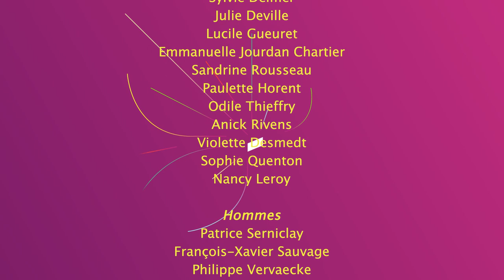18hULILLE - concert - la chorale pour rigoler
Cette semaine un peu de musique avec la chanson "Il fait beau" de Jacques Grello interprété par la chorale pour rigoler de l'Université.